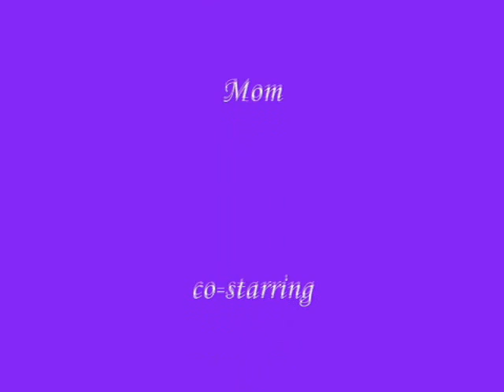Amazing Mercedes - Hinder - Lips of an Angel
Mercedes hypnotises a chicken, the day in the life of Sassy Sadie!!